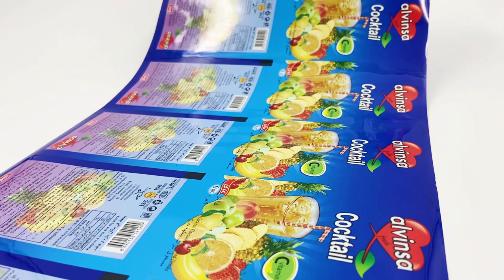OEM Factory Of Plastic Film Roll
Product Name:  High Barrier Of Plastic Packaging Film
Material:  PET/Aluminum foil/PE
Thickness: 80microns
Usage： Snack/ Nuts/ Powder